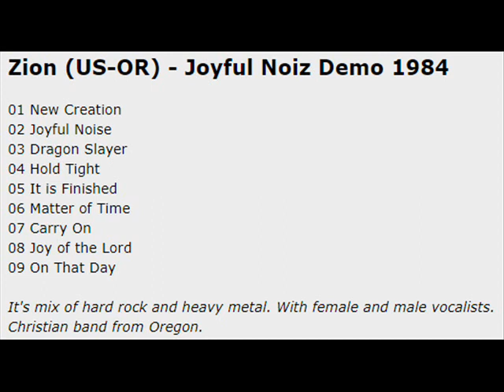Zion - Carry On